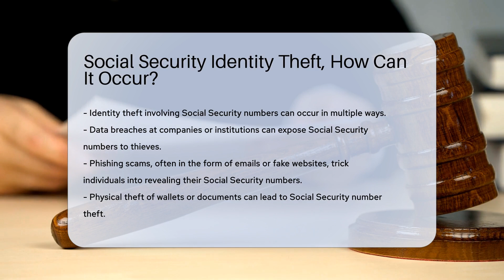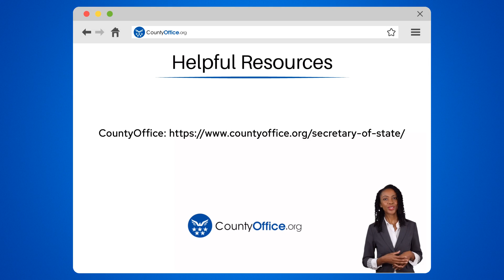Social Security Identity Theft, How Can It Occur? - CountyOffice.org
Social Security Identity Theft, How Can It Occur? Have you ever wondered how Social Security identity theft can occur and what steps you can take to protect yourself? In this enlightening video, we delve into the various ways thieves can obtain your Social Security number and the potential consequences of such theft. From data breaches to phishing scams, the methods used by identity thieves are diverse and ever-evolving. By understanding how these crimes occur, you can better safeguard your personal information and financial well-being.

To prevent Social Security identity theft, it's crucial to secure physical documents, exercise caution online, monitor your accounts regularly, and report any suspicious activity promptly. By staying vigilant and proactive, you can minimize the risk of falling victim to identity theft and its damaging repercussions.

Don't miss out on this essential information on protecting your Social Security number and preventing identity theft.